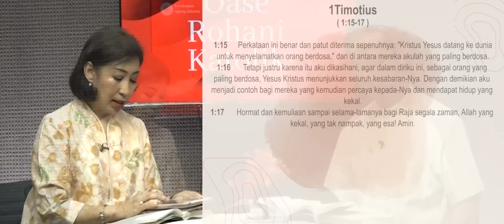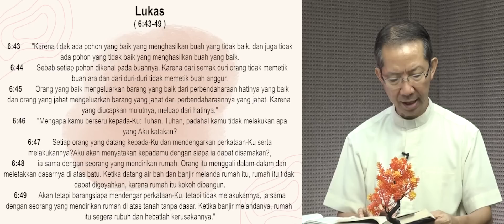ORK 16 SEPTEMBER 2023 "SANG IBU YANG MENDERITA"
OASE ROHANI KATOLIK, Hari ini dengan Narasumber RM. YOHANES BOEDIRAHARDJO, SDB dan ALEXANDRA SISY

Bacaan Hari Ini, 16 September 2023 :
Bacaan Pertama 1Tim. 1:15-17
Bacaan Injil dari Injil Luk. 6:43-49;
Bagi anda yang ingin menanyakan atau berpendapat sesuatu dapat menghubungi kami  :